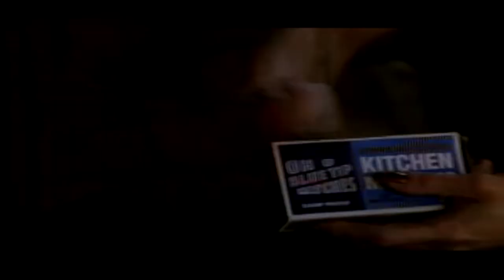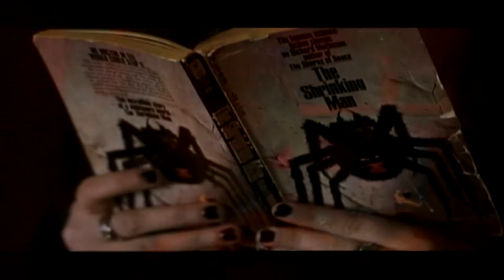Behind the Echoes : The Making of "Stir of Echoes" (Kevin Bacon, Kathryn Erbe, Illeana Douglas)